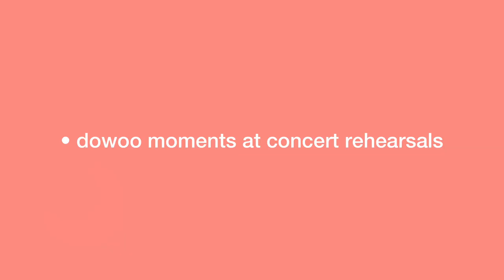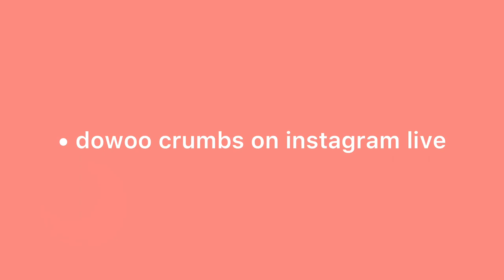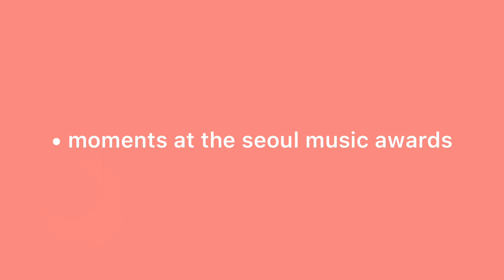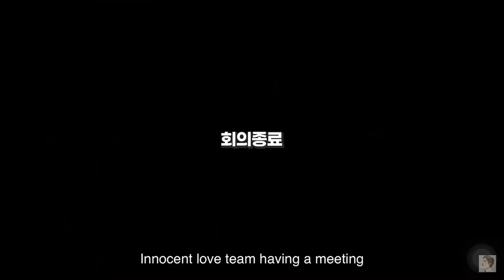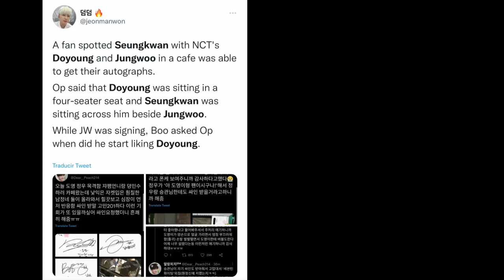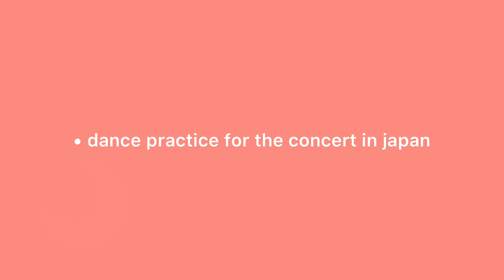increasingly suspicious - dowoo shippers this is for you